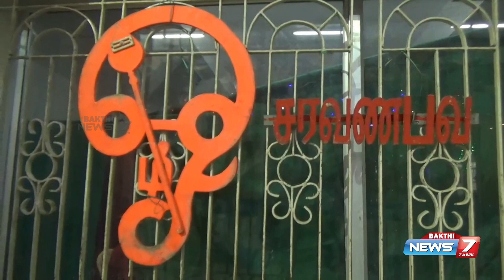முருகனின் 6வது படை வீடான சோலைமலை முருகன் கோயிலில் நடைபெற்ற சூரசம்ஹார விழா